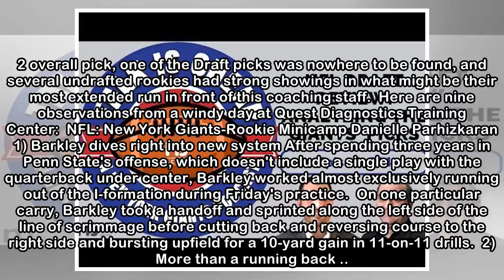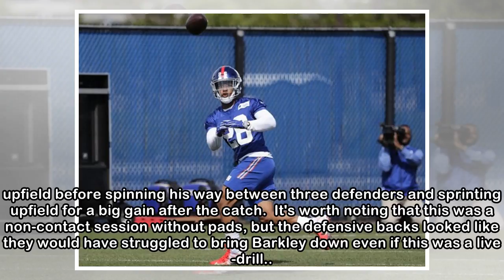Saquon Barkley as advertised, Kyle Lauletta inconsistent | 9 Giants observations from Day 1 of rook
Saquon Barkley as advertised, Kyle Lauletta inconsistent | 9 Giants observations from Day 1 of rookie minicamp
 Saquon Barkley Frank Franklin II | AP Photo By Matt Lombardo | NJ Advance Media for NJ.com EAST RUTHERFORD -- Saquon Barkley, Will Hernandez, Kyle Lauretta, and the rest of the Giants rookies got thei...